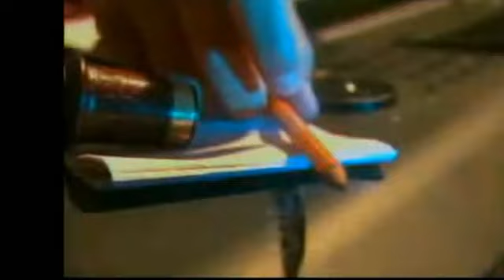Kandara-Yestai cha mayalu, still pictures